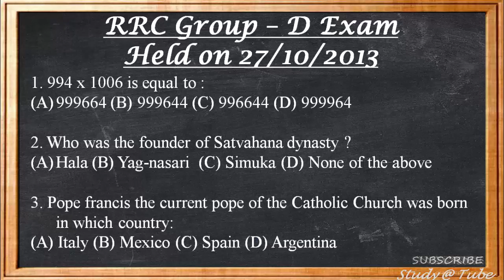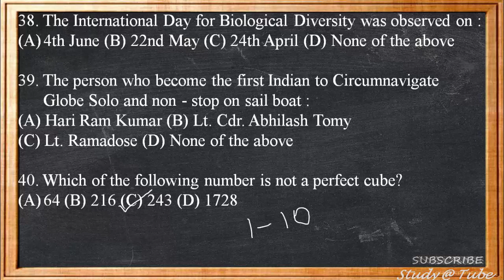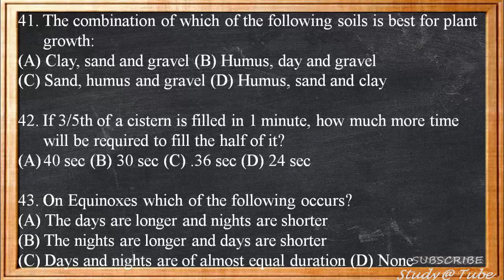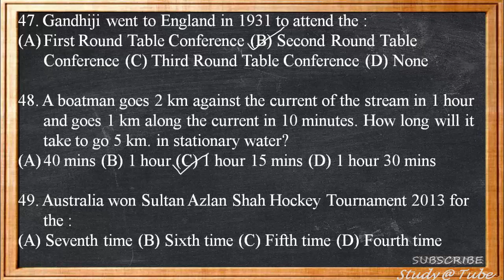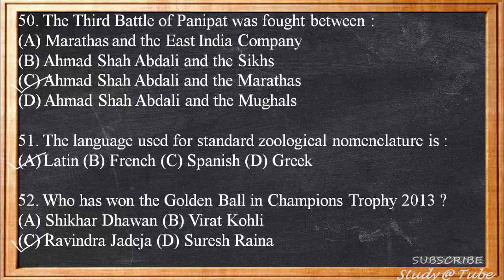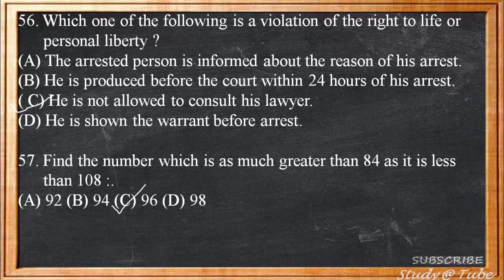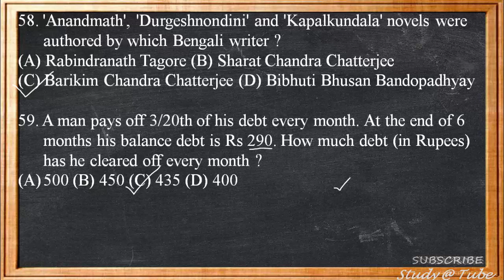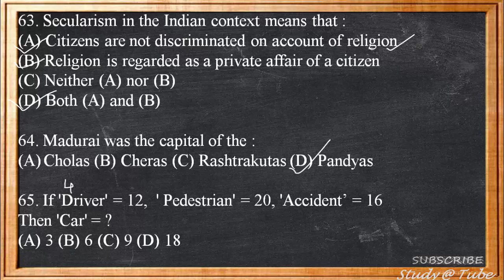Railway Group-D Previous Years Question Paper with Explanation,2013, Part - 2 || चेक करिए अपने आप को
Railway Group-D Previous Years Question Paper with Explanation,2013, Part - 1 || चेक करिए अपने आप को ||

This video is very helpful for the Railway aspirants. They can acquire a clear view about the question type, depth of question and lots.

GROUP - D के लिए ITI हटा दी गई है || अभी सभी पोस्ट के लिए आवेदन भर सकते है || Group D Qualification

रिकार्ड समय में 3 फुट ओवर ब्रिज का निर्माण करने वाली सेना को मुंबई की ओर से धन्यवाद

Thank you Ministry of Railways, Government of India